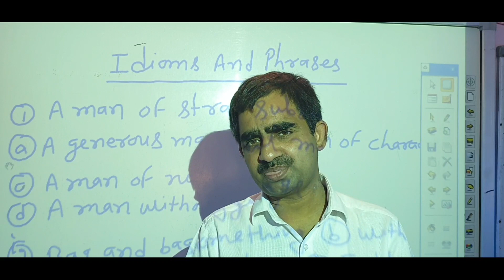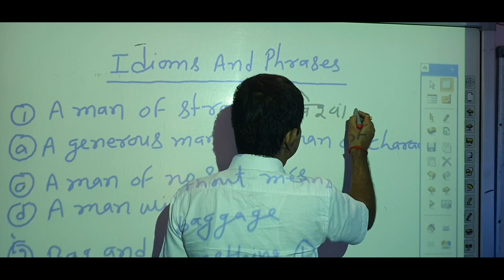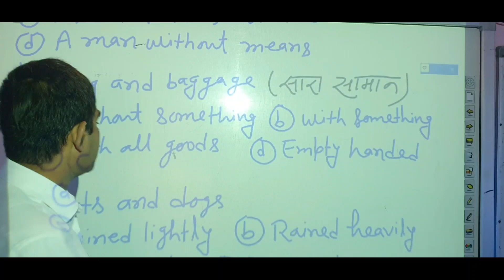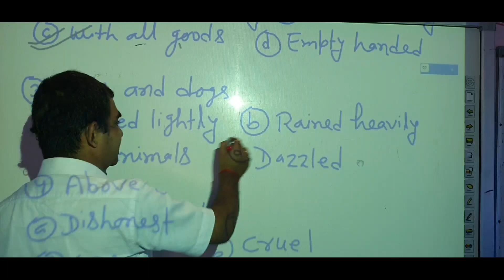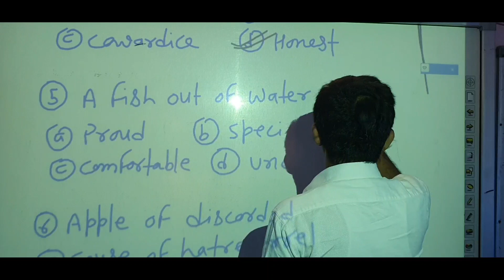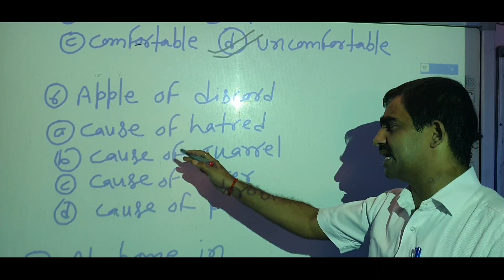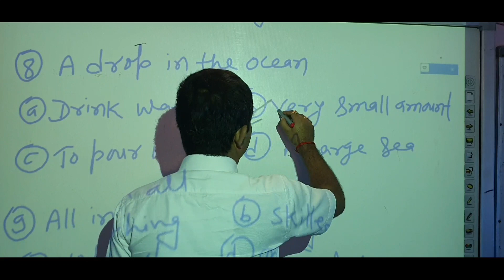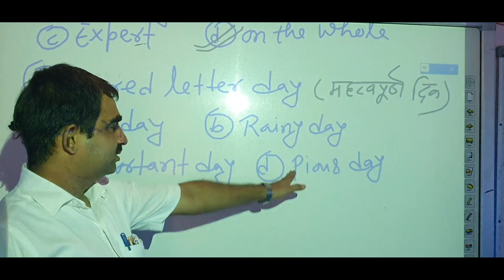Idioms & Phrases part 2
Airforce, Navy, SSC, NDA समेत सभी तरह के परीक्षाओं के लिए उपयोगी।